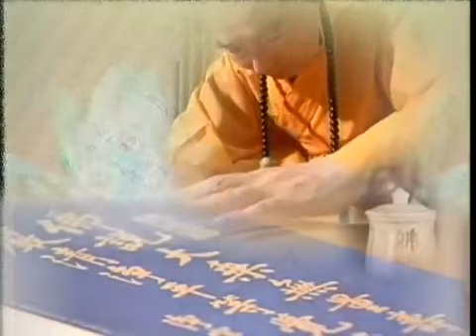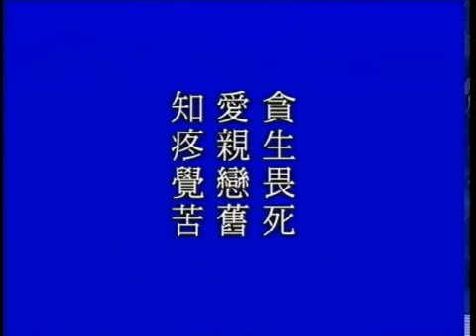太上感應篇 淨空法師 深信因果 48